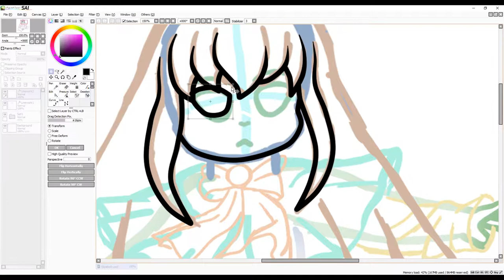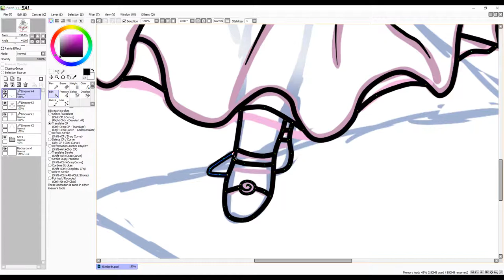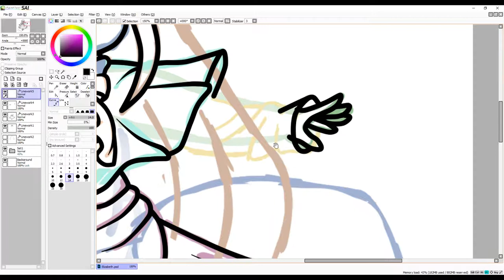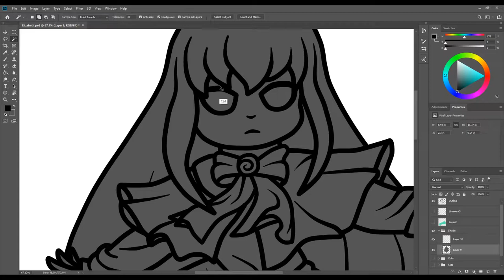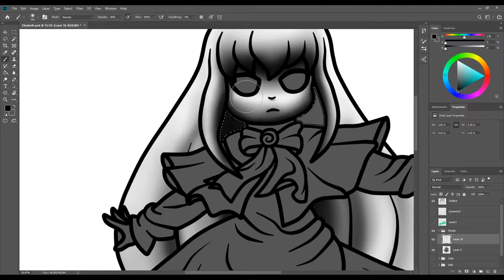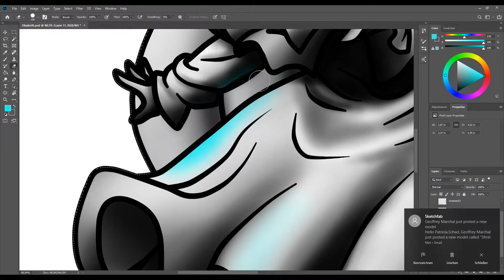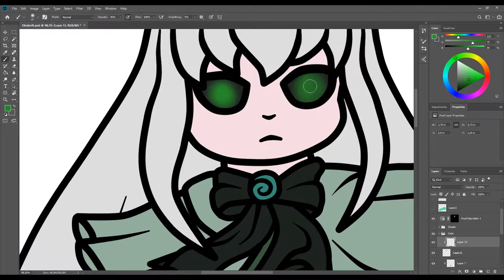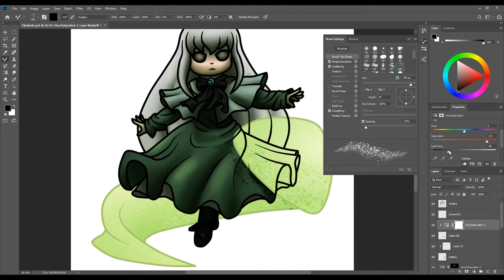Speed Draw - Elizabeth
I recort a new Speeddraw
She is one of my new OC´s i will build in a little Story in thefuture.

I used:
PaintTool Sai for the LineOut
Photoshop for the coloring and shading
Premiere for the Eddeting of the Video